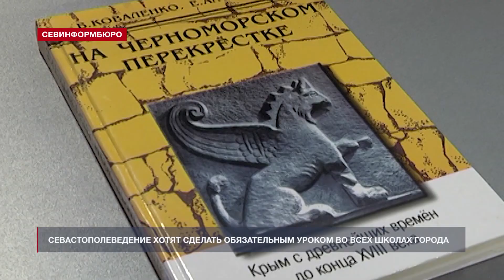Севастополеведение должно стать обязательным уроком во всех школах города – педагоги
Севастополеведение вновь хотят сделать обязательным предметом. 5 лет назад, подстраиваясь под новые стандарты российского школьного образования, его перевели в разряд внеурочной деятельности. Предмет продолжают преподавать в севастопольских школах в качестве факультативного, однако это создаёт дополнительные трудности при организации учебного процесса. Вопрос обсудили 16 сентября на ежегодном методическом собрании преподавателей Севастополеведения.